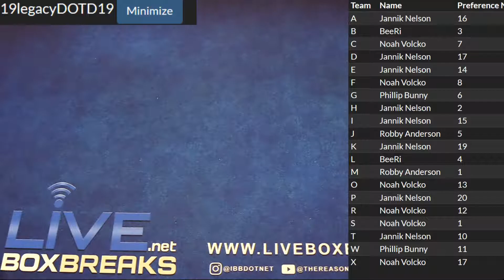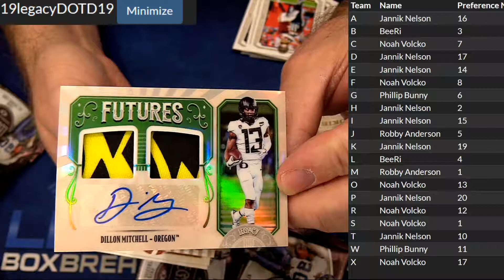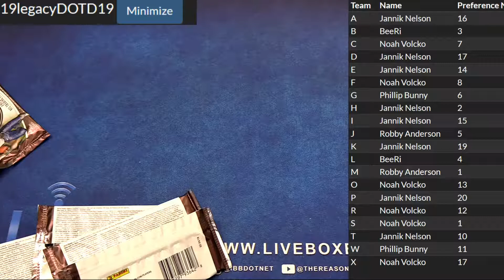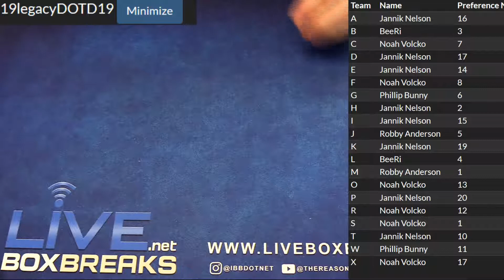2019 Legacy #19 LBB DOTD